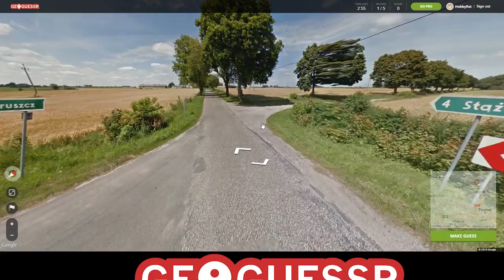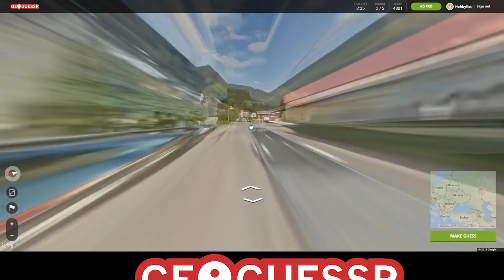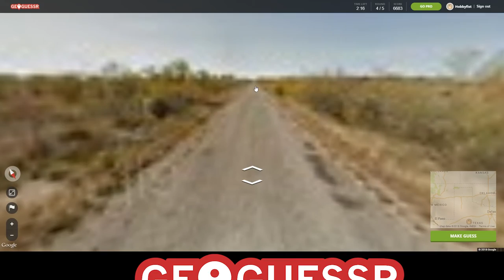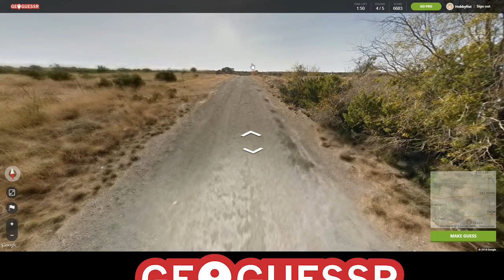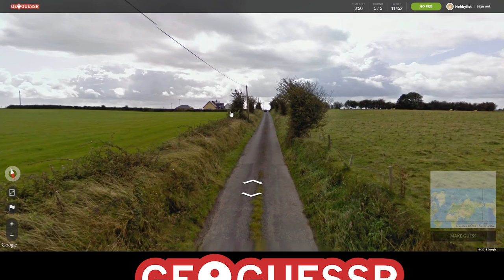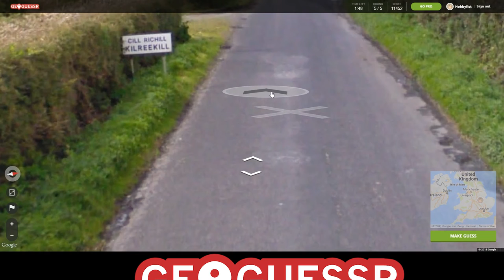HOBBYFIST Geoguessr - [Part 47] Good ol good ol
Shamer